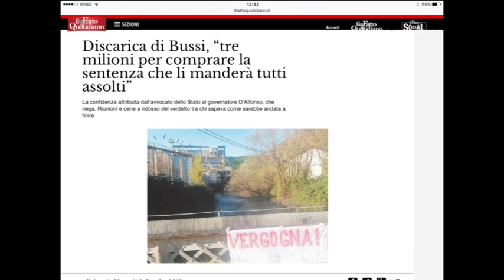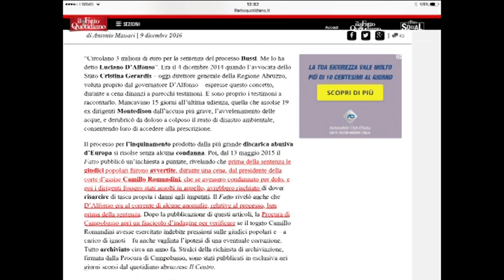Sentenza di Bussi comprata per 3 ml. Insorgono ambientalisti e M5s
Secondo il quotidiano nazionale "Il fatto quotidiano" la sentenza sulla discarica di Bussi sarebbe stata comprata al prezzo di 3 milioni di euro,garantendo così l'assoluzione degli ex dirigenti Montedison e il derubricamento del reato a colposo. A chiedere un approfondimento delle accuse rivolte al presidente della regione D'Alfonso e al dirigente generale Cristina Gerardis ci sono oggi ambientalisti e rappresentanti del M5s.